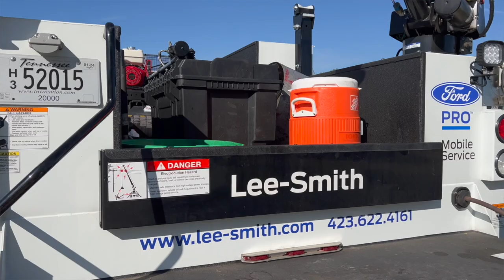Commercial Truck Dealership: Mobile Service Division | Mary | Lee-Smith, Inc | Chattanooga, TN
Lee-Smith, Inc. is a commercial truck dealership located in Chattanooga, TN. We have a large selection of International, Ford, and Isuzu new trucks, all makes used trucks, a well-stocked parts department and a talented service department to meet all your commercial truck needs.